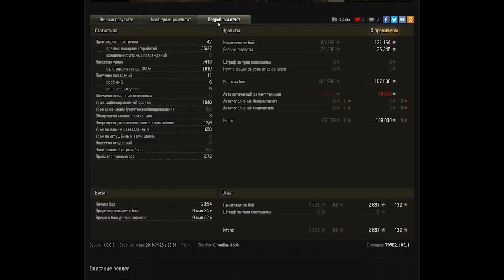ПЕЧАЛЬНЫЙ ИТОГ МАРАФОНА НА ПРЕМИУМ ТАНК VK 168.01 (P)! МИНУС НЕРВЫ И ВРЕМЯ, ЧТО В ИТОГЕ? АНАЛИЗ WOT